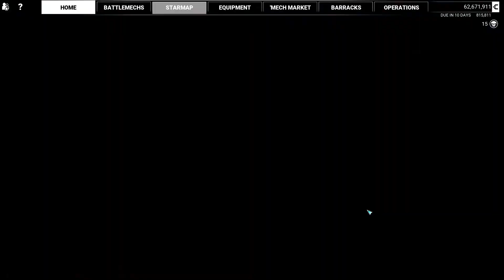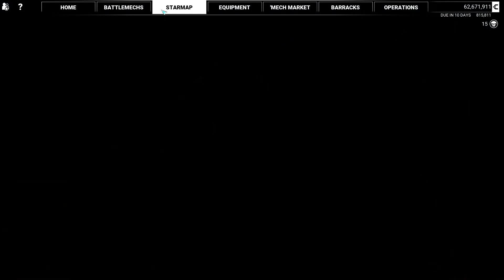MW5 #149 - Clan Hero Archer build, Quest Shadow War: Dragons Breath3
Starting a new MechWarrior 5 Mercenaries Career Mode playthrough (with DLC "Heroes of the Inner Sphere")
Mods:
- YetAnotherWeapon + Clan
- Logical Lore Salvage
- Missile Trails Galore
- JumpJets 10seconds
- UUX20Slot
- Subtle Artillery Marker
- MechAttribute Viewer
- Better Salvage Shares
- Better Lighting (Dropship interior)
- Coyotes Mission Mode
- Heroes Enhanced
No Commentary

Playing with 1440p, RayTracing on, DLSS ultra performance
recording 1080p 30fps 80%quality with Bandicam